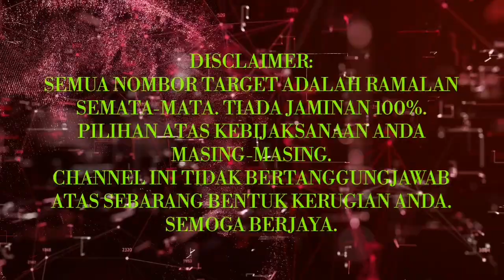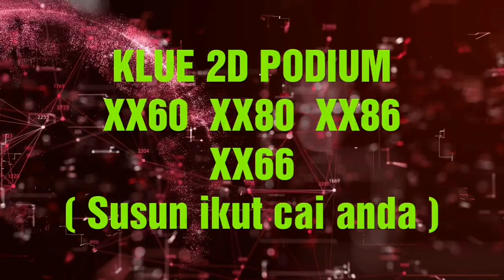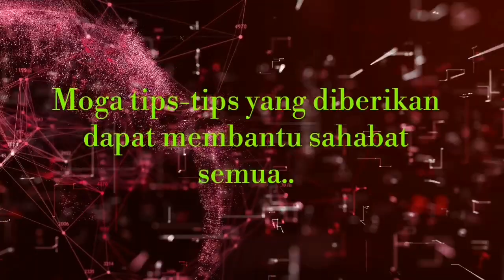20.06.2020 SAT! GRAND DRAGON LOTTO 4D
Carta ini tergunapakai untuk Grand Dragon Lotto dll.

GOOD LUCK